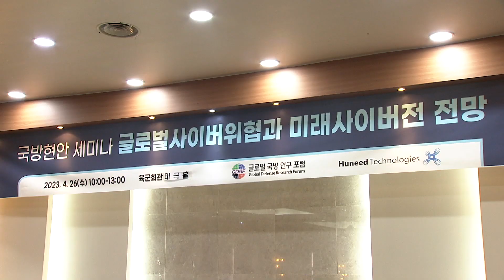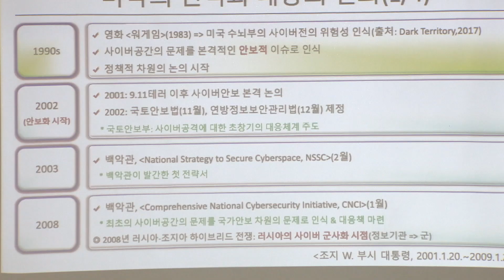글로벌 사이버 위협 분석으로 미래전 대비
글로벌국방연구포럼에서 글로벌 사이버 위협과 미래 사이버전에 대비하기 위해 국방 현안 세미나를 개최했습니다.  참석자들은 글로벌 사이버 위협과 미래 사이버 전망을 주제로 국가 사이버 역량 강화를 위한 열띤 토의를 벌였습니다. 유지훈 기자의 보돕니다.

사이버 분야 전문가들이 모여 각 주제에 대한 열띤 토론이 진행됩니다.

글로벌국방연구포럼에서 개최한 국방현안 세미나, 주제는 글로벌 사이버위협과 미래 사이버전 전망입니다.

1, 2부에 걸쳐 진행된 세미나는 미국 국가사이버안보전략, 북·중·러 글로벌 사이버안보 위협 동향 등 심도 있는 주제로 여러 의견이 오갔습니다.

특히 이번 세미나는 군 전술통신 개발 전문 업체인 휴니드테크놀러지스와 함께 우크라이나전 등 최근 사이버 위협 동향을 공유하고 미래 국방 사이버전 발전 방향을 모색하는 자리로 그 의미를 더하기도 했습니다.

글로벌국방포럼은 앞으로도 국방가치를 창출하기 위해 국방전문분야 싱크탱크의 역할에 최선의 노력을 다하겠다는 계획입니다. 국방뉴스 유지훈입니다.